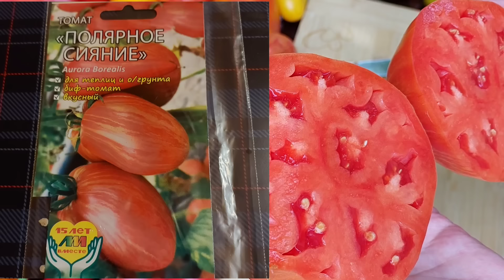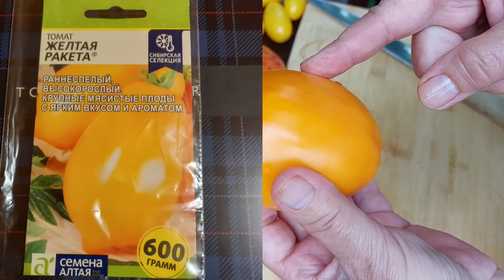Pomidory nowe odmiany cz.1 - degustacja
Witam fanów pomidorów :) dziś zapraszam na pierwszą część degustacji odmian pomidorów, jakie uprawiałam w sezonie 2024. Drogi widzu przygotuj się na prezentacje w formie filmów tasiemców bo odmian w tym roku jest sporo
Bardzo mocno podkreślę, iż PREZENTOWANE ODMIANY NIE SĄ OFERTĄ HANDLOWĄ.
Uprawiam pomidory bo je Kocham:) jestem amatorem nie profesjonalistą, Czasem uda się wyhodować piękny okaz pomidorasa, a czasem wszystkie krzewy zeżre zaraza...no cóż, cieszę się póki są i mogę je Wam pokazać. Oceniam smak pomidorów wedle własnego gustu, a jak wiadomo o gustach się nie dyskutuje. Pomidor, który mi nie smakuje, może smakować Tobie ;) Lubisz jeść lub uprawiasz pomidory? Będę wdzięczna za ocenę filmu, jeśli moja gadka Ci nie odpowiada to oceń chociaż pomidory ;0

Rozdziały
00:00 Wstęp
02:44 Albenga &Kosovo
04:55 Rebel Starfighter Prime
06:28 Long Tall Sally
08:05 Zorza Polarna
10:34 Xanadu Green Goddes
12:12 Ałtajkij Oranżewyj
13:37 Lemon Plum
16:28 Black Centiflor
18:37 De Barao Yellow
21:22 Orange Elephant
24:26 8 Cud Świata
28:30 Cuban Salami
31:33 Żółta Rakieta
34:25 Purple Heart
37:04 Artisan Blush Tiger
38:08 Gandolf Dwarf
40:09 Rusian Cossak